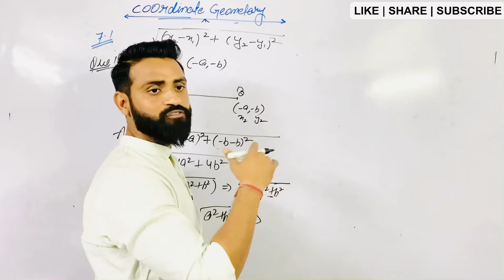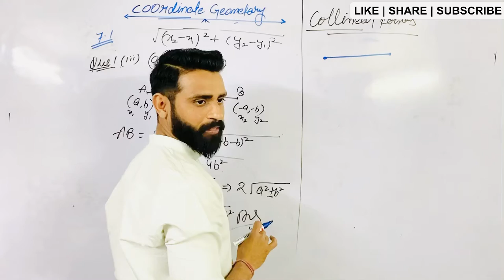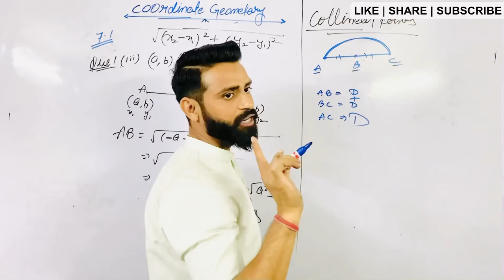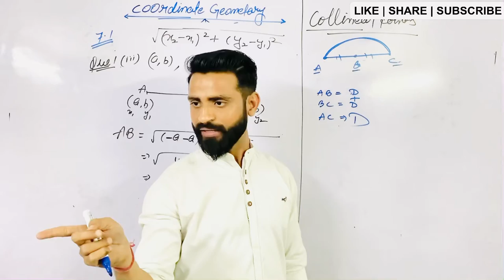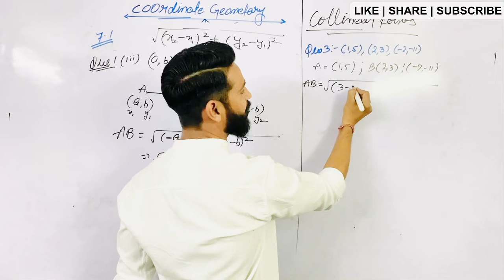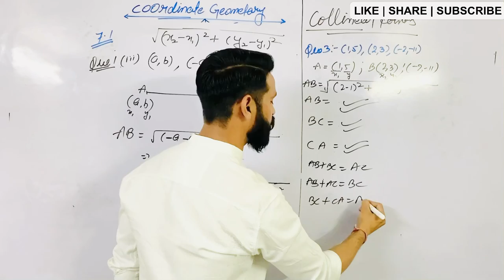Chapter 7 class 10 maths || Coordinate geometry || exercise 7.1 || question 1|| NCERT Solution||CBSE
Equidistant points
Hello Students
Welcome to LearnAlaya
NCERT exercise 7.1 question 1
Coordinate geometry ,chapter 7,exercise 7.1,question 1,class 10th maths cbse ncert .
Distance formula
Distance between two points
Collinear points
Equidistant
Exercise 7.1 with all basics and explanation.
Question 1,ncert solution
Clexercise7.1 question 1 ncert solution.
The purpose of making this video is to make trigonometry easily understandable for those who find it difficult.
Chapter 7,coordinate geometry ,exercise 7.1,question 1, has been fully explained in the most simplest manner.
Question 1 from coordinate geometry chapter 7 exercise 7.1 class 10th cbse ncert have been explained in a manner that it’s easy for all students who find coordinate geometry difficult.

I am Pankaj Rai founder of LearnAlaya having experience of 12+ years in the teaching of Maths and accountancy.